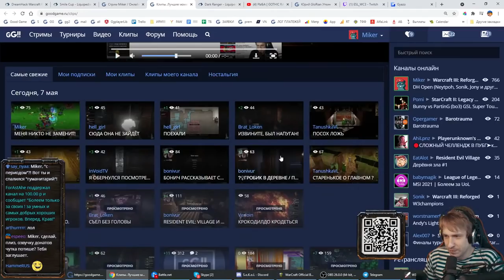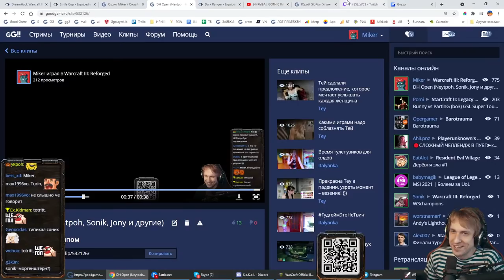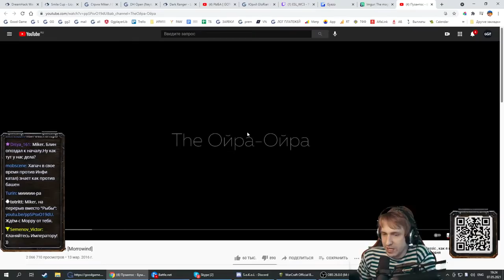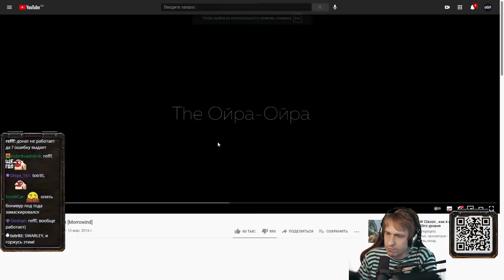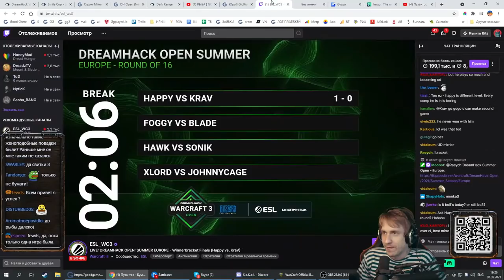Happy (UD) vs Krav (UD) DreamHack Open - 2021 Summer с Майкером